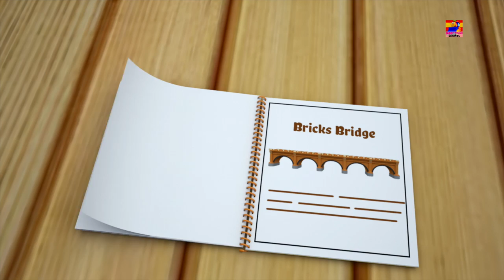Bob el tren | estas durmiendo | canciones infantiles | Are You Sleeping | Bob The Train Espanol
Despertarse por las mañanas es muy difícil. La familia tendrá un desayuno pero el bebé todavía está durmiendo. Veamos ¿pueden hacer que el bebé se despierte? ¿Quién se despierta más tarde, usted o su hermano? :)